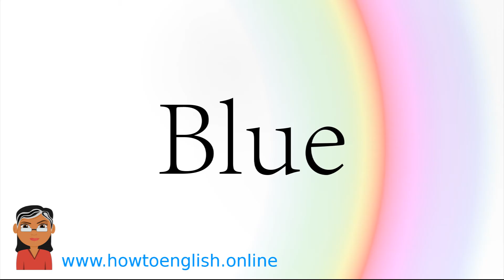How to Pronounce Blue | How to Say Blue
Accent neutral pronunciation of Blue. Pronunciación de acentuar neutro de Blue. 的Accent neutral的发音 Blue. Accent prononciation neutre du Blue. لهجة النطق محايد Blue. Aussprache von Accent neutral Blue. Προφορά ουδέτερο προφορά της Blue. מבטא הגייה ניטראלית של Blue. Accent pronuncia neutra di Blue. の中立発音アクセント Blue. 중립 발음 악센트 Blue. لهجه خنثی تلفظ Blue. Accent нейтральное произношение. तटस्थ लहजे उच्चारण Blue. tatasth lahaje uchchaaran Blue

How to say Blue
How to pronounce Blue
كيف اقول Blue
كيف تنطق Blue
怎么说 Blue
如何发音 Blue
怎么说 Blue
如何發音 Blue
How at sige Blue
Hvordan man udtaler Blue
Hoe te zeggen Blue
Hoe uit te spreken Blue
Kung paano sabihin Blue
Paano bigkasin Blue
Comment dire Blue
Comment prononcer Blue
Wie sagt man Blue
Wie man ausspricht Blue
Πώς να το πω Blue
Πώς να προφέρετε Blue
איך לומר Blue
איך מבטאים Blue
कैसे कहु Blue
 उच्चारण कैसे करें Blue
Hogy is mondjam Blue
Hogyan kell mondani ezt a szót Blue
Bagaimana mengatakan Blue
Bagaimana cara mengucapkan Blue
Come dire Blue
Conas a fhuaimniú Blue
どのように言って Blue
発音 Blue
어떻게 말을하는 방법 Blue
발음하는 방법 Blue
 چگونه می گویند Blue
چگونه Blue
ਆਖਦੇ ਤੱਕ Blue
ਦਾ ਉਚਾਰਨ ਕਰਨਾ Blue
Как сказать Blue
Как произносится Blue
Cómo decir Blue
Como pronunciar Blue
Hur säger man Blue
Hur man uttalar Blue
Nasıl denir Blue
Nasıl telaffuz edilir Blue